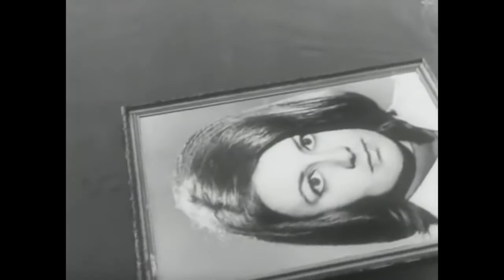Ölümsüz Aşk | Sevmek Zamanı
Adada ustasıyla birlikte boyacılık yapan Halil, çeşitli evlerde çalışmaktadır. Bir gün çalışmaya gittiği bir köşkün duvarında asılı halde gördüğü bir kadın resmine aşık olur. Uzun bir süre boyunca resime bakmak için sık sık evi ziyaret eden Halil, bu güzel kadının suretine tarifi zor bir biçimde aşık olmuştur. Yine bu ziyaretlerden birinde, fotoğrafını gördüğü kadın, Meral, ansızın çıkagelir.

Halil'in suretine aşık olduğunu öğrenen Meral, bu durumdan fazlasıyla etkilenir. Aralarında bir şeyler olacağını, Halil'in çok özel bir adam olduğunu düşünen genç kadın Halil'le aralarında özel bir şeyler olacağını düşünür. Ancak Halil yalnızca Meral'in resmine aşık olmuştur, kendisine değil...

Oyuncular: Müşfik Kenter, Sema Özcan, Fadıl Garan
Yönetmen: Metin Erksan